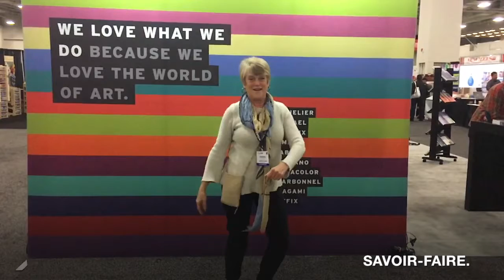NAMTA 2017 x Savoir-Faire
We love what we do because we love the World of Art.